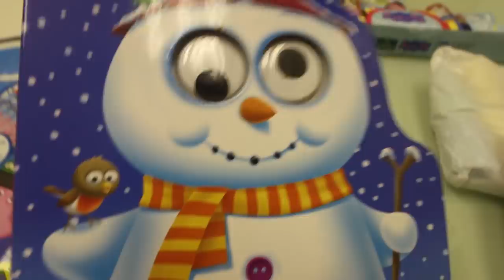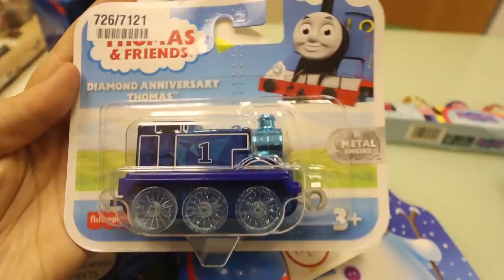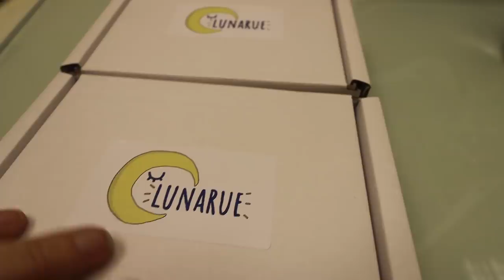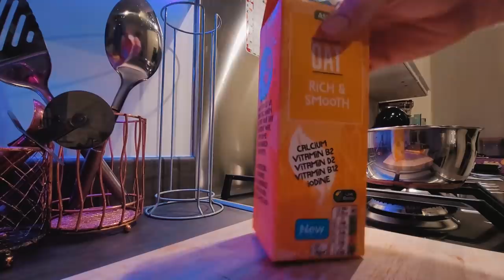WHATS IN OUR STOCKINGS!! CHRISTMAS PRESENT SNEAK PEEK! VLOGMAS DAY 19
Whats in our Christmas stockings!!

ISABELLE IS ALSO DAILY UPLOADING ON  @SassyBelle

DKMS Stem Cell Register:
Our Mailing Address:
Biz Space
Albion Mills
Bradford
BD10 9TQ
UK